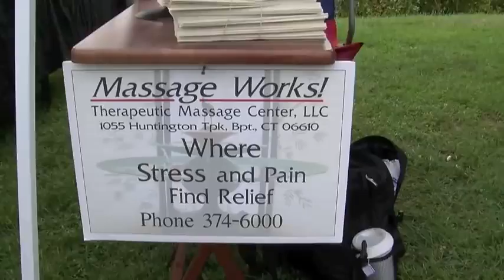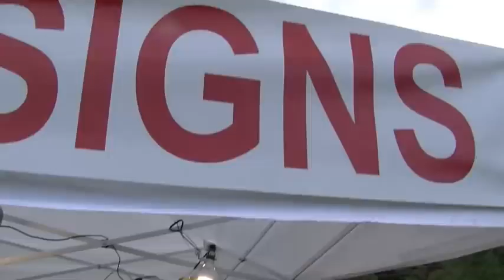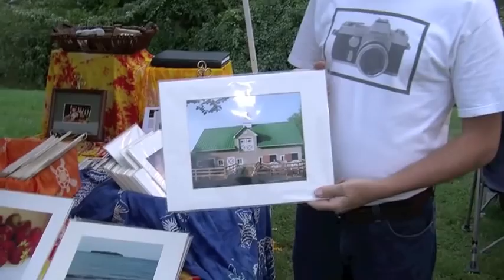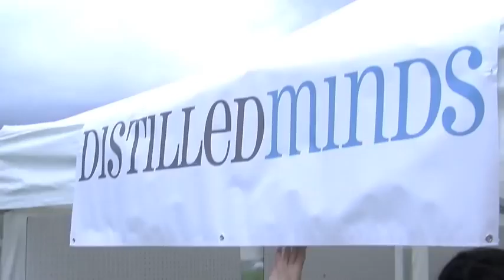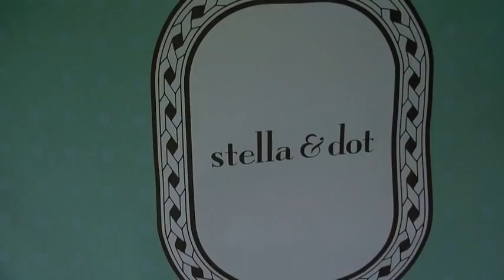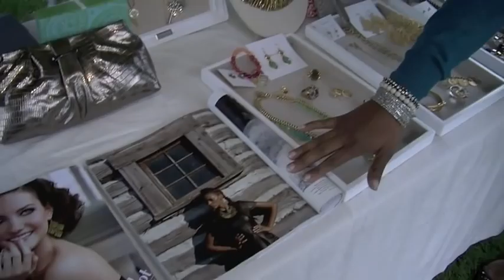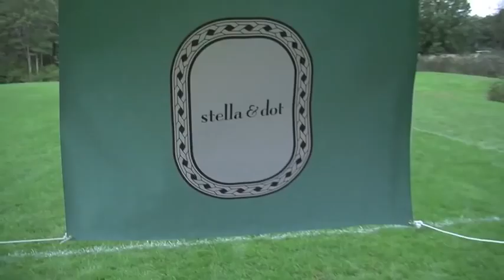EASTON JAZZ : MUSIC FESTIVAL 2011 - A MEDIA MONSTERS FILM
Special Thanks to: Gene Leone Sr. /Gene LeoneJr. - Jazz Festival Producers This is A MEDIA MONSTERS FILM presentation!